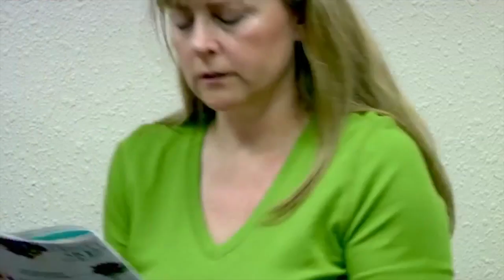NEFE Parent Survey millennials & money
David Sparrow, Senior Editor, Parents Magazine & Paul Golden, Director, SmartAbutMoney.org millennials and money